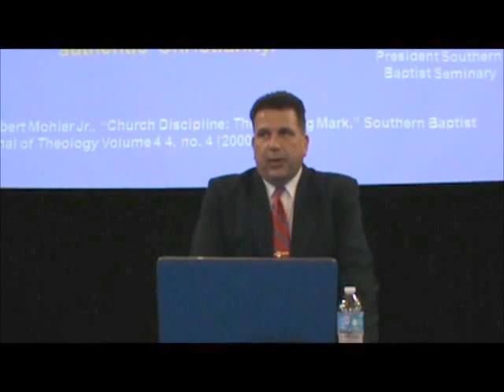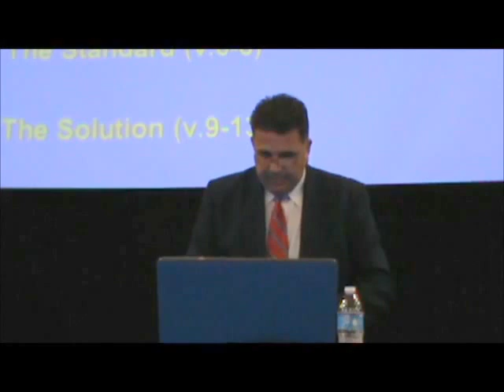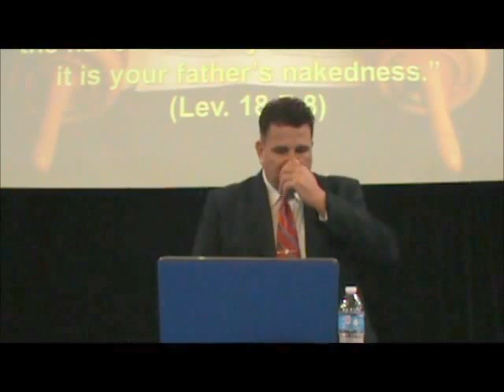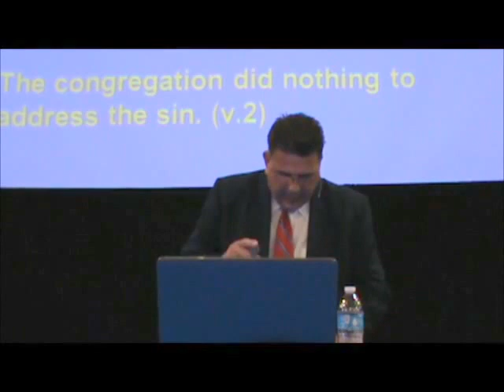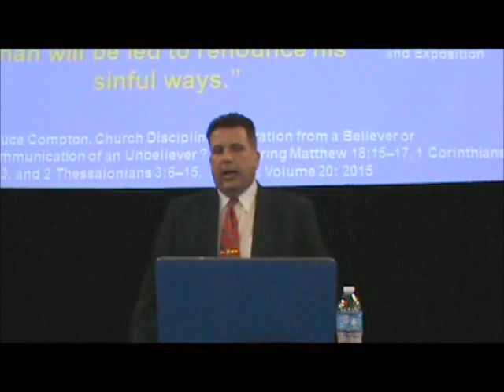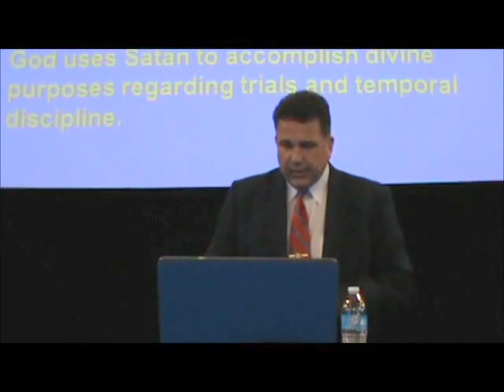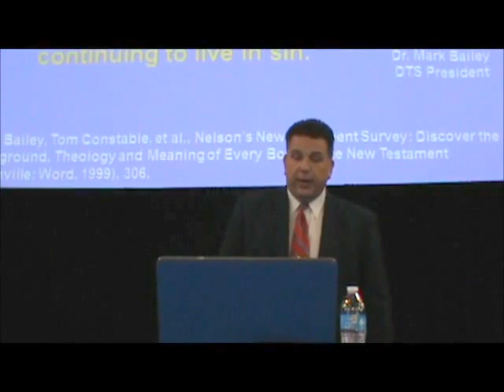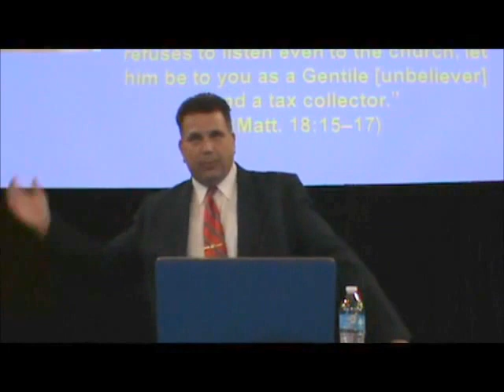Tough Love: 1 Cor. 5:1-13 (Part I)